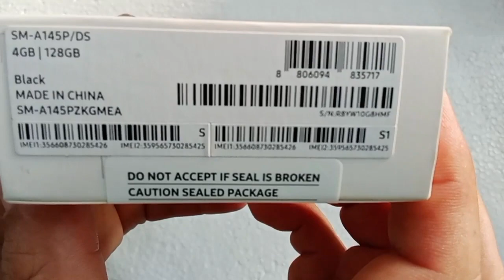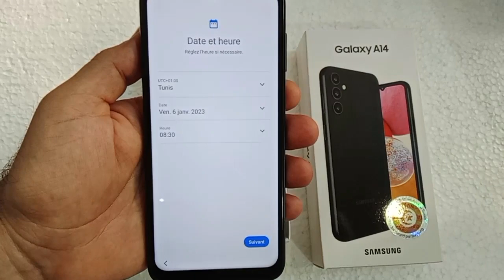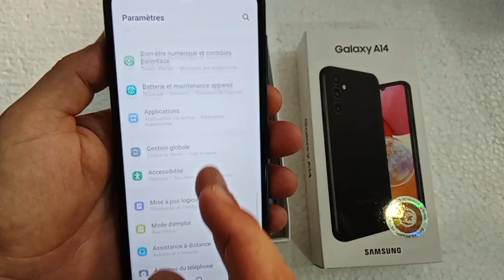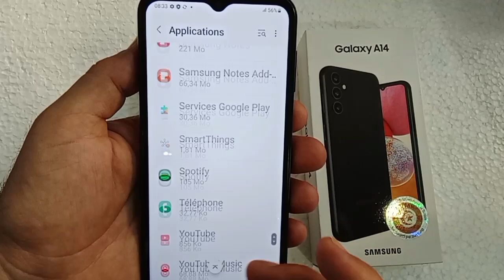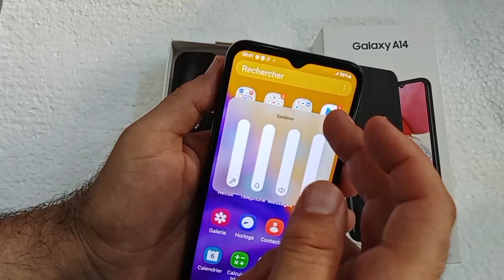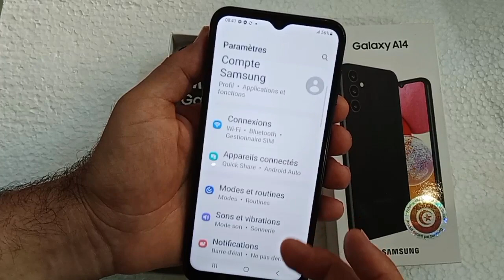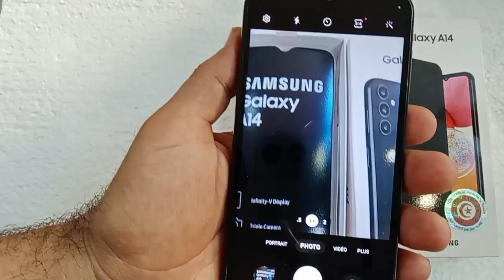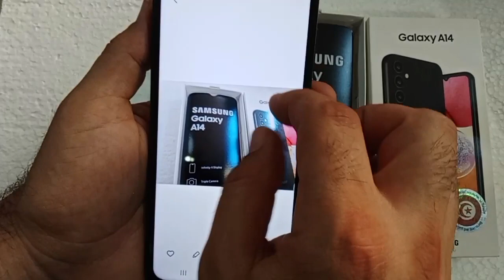unboxing Samsung Galaxy A14, review, test camera, Price, fiche technique